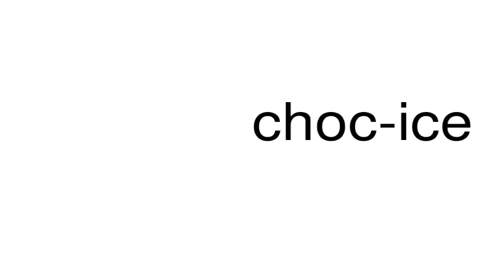How to pronounce choc-ice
This is a satire channel. This is a satire channel. How to pronounce the word choc-ice.